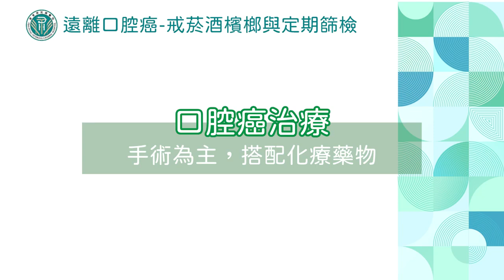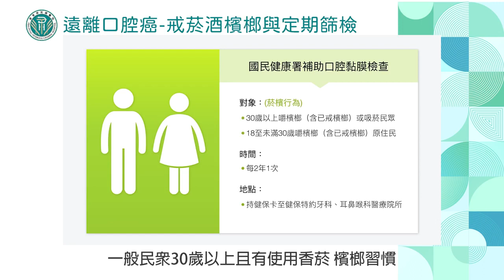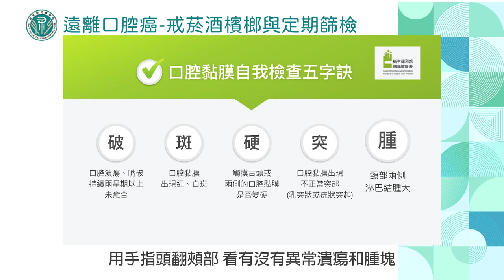1120327#就醫保健 屏東榮總 遠離口腔癌